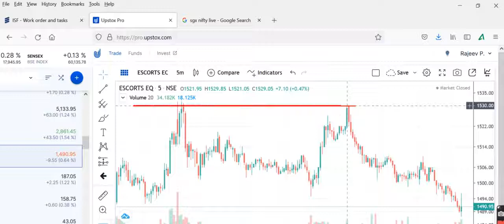ecsortsESCORTS LTD Share News, ESCORTS LTD Share Predicti